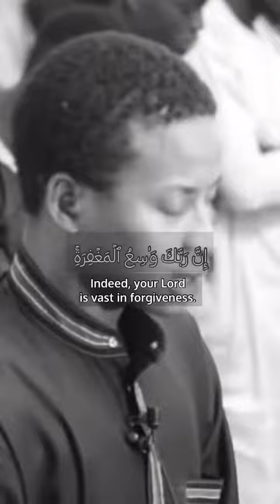Emotional Quran Recitation